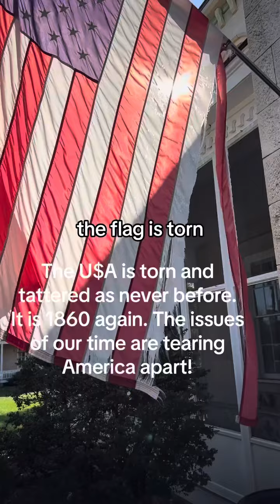The flag is torn and tattered!